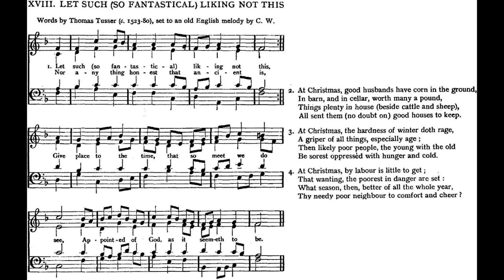Let Such So Fantastical Liking Not This by Thomas Tusser 🌟 #608 piano by Luke Wahl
♫Let Such (So Fantastical) Liking Not This
Words and Music: Thomas Tusser
VERSE 1. Let such (so fantastical) liking not this,
Nor any thing honest that ancient is,
Give place to the time, that so meet we do se,
Appointed of God, as it seemeth to be.

2. At Christmas, good husbands have corn in the ground,
In barn, and in cellar, worth many a pound,
Things plenty in house (beside cattle and sheep),
All sent them (no doubt on) good houses to keep.

3. At Christmas, the hardness of winter doth rage,
A griper of all things, especially age;
Then likely poor people, the young with the old
Be sorest oppressed with hunger and cold.

4. At Christmas, by labour is little to get;
That wanting, the poorest in danger are set:
What season, then, better of all the whole year,
Thy needy poor neighbour to comfort and cheer?